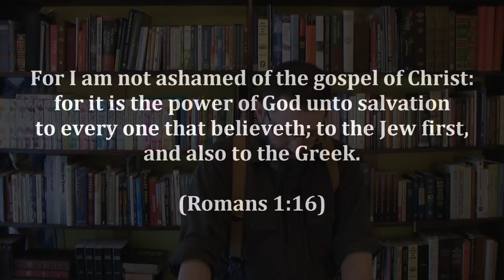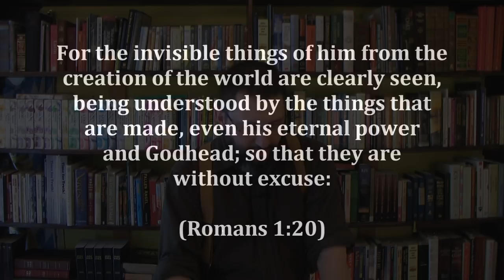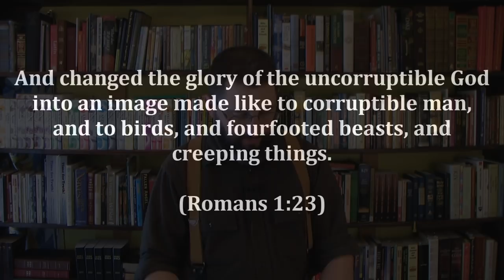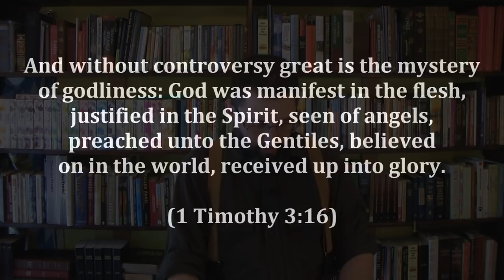4: The Trinity Exposed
The Invisible God. Part 1